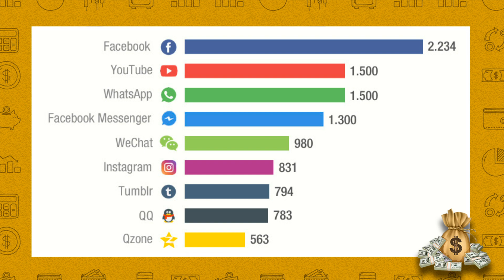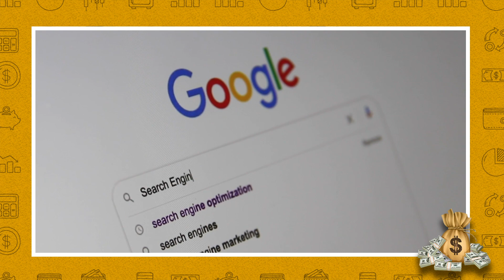As 10 Marcas Mais Valiosas do Mundo em 2020 - Lista Forbes [A PRIMEIRA É POLÊMICA! 🤯]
Conheça as 10 marcas mais valiosas do mundo em 2020 segundo a revista Forbes, a lista como sempre saiu polêmica.🔥 Curso Gratuito Aprenda a Investir do Zero

Todos os anos a Revista Forbes, faz uma ranking das marcas mais caras do mundo e sempre gera dúvidas se a Forbes está certa em suas análises, eles se baseiam no seguinte cálculo:

Depois de avaliar um universo de 200 marcas globais com uma presença significativa nos EUA, o primeiro passo na avaliação de cada uma delas foi determinar a receita e os ganhos antes dos juros e impostos.

Em seguida, calcularam a média dos ganhos antes dos juros e impostos (Ebit) nos últimos três exercícios fiscais (2017 a 2019) e subtraíram dos ganhos uma taxa de 8% do capital empregado da marca, calculando que a marca média deve ser capaz de obter pelo menos 8% nesta capital.

A Forbes também aplicou a taxa de imposto corporativo no país de origem da sede da empresa ao valor do lucro líquido e depois alocou uma porcentagem desses ganhos à marca com base no papel que ela desempenha em seu setor.

Para esse número líquido de ganhos da marca, aplicaram o múltiplo preço/lucro médio nos últimos três anos para chegar ao valor final da marca.

Para lucros de capital fechado, aplicaram múltiplos de ganhos para comparáveis empresas públicas.

✅ Gostou desse vídeo?

Gosto muito de curiosidades e as empresas mais valiosas do mundo em 2020 me deixou bem animado para trazer a vocês.

A lista da Forbes foi meio pelêmica este ano e trouxe alguns nomes nas primeiras posições meio estranhos, em outras listas de empresas mais caras do mundo a ordem é diferente, mas a Forbes como sempre trouxe uma explicação para isto.

Neste vídeo mostrarei as 10 marcas mais valiosas do mundo em 2020 e você verá que a primeira não está em todas as listas como primeira.